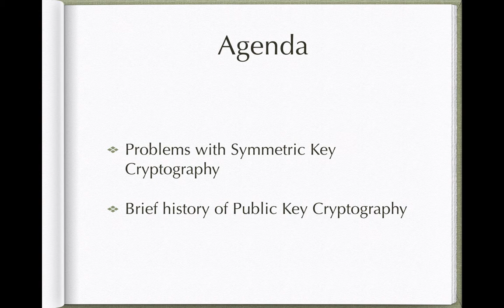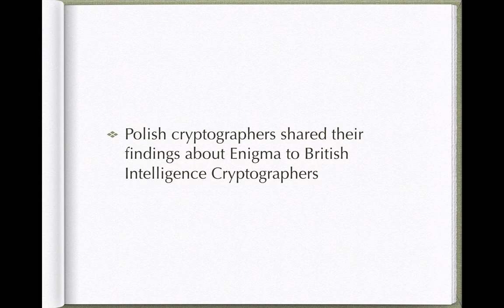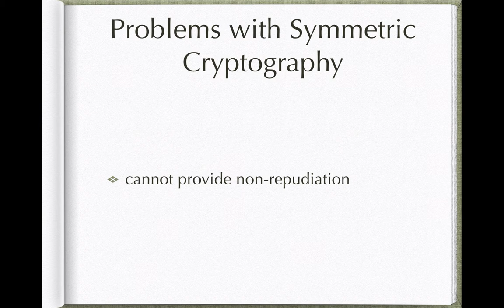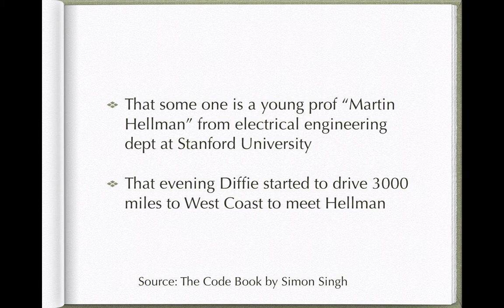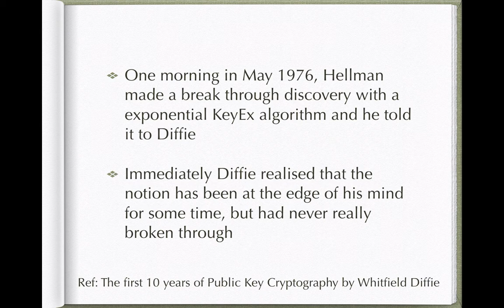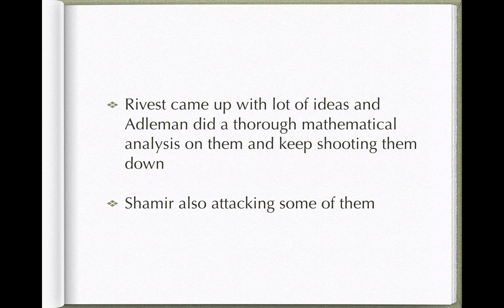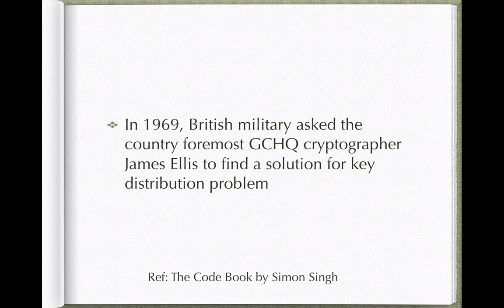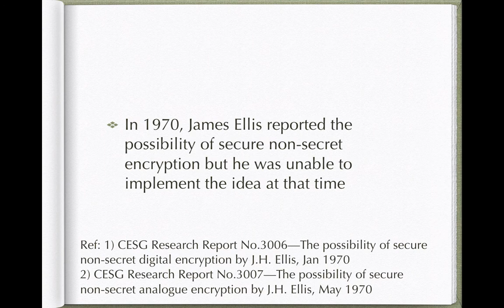SSL/TLS Lecture Series in Tamil - Episode 13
- where are we in this series?
- problems with symmetric key cryptography
- key exchange problem
- large number of keys
- maintenance nightmare
- e.g. World War II: German Enigma
- WWII: code breakers at Bletchley Park
- WWII: Alan Turing Bombes
- WWII: German Lorenz Cipher
- WWII: British Colossus at Bletchley Park
- Very brief history of Public Key Cryptography
- Ralph Merkle and public key distribution
- Whitfield Diffie
- Martin Hellman
- Invention of Diffie-Hellman Key Exchange and Digital Signature
- Ronald Rivest
- Adi Shamir
- Leonard Adleman
- Invention of RSA algorithm and full fledged practical public key crypto system
- The unsung heroes of public key cryptography
- secret project at GCHQ
- James Ellis
- Clifford Cocks
- Malcolm Williamson